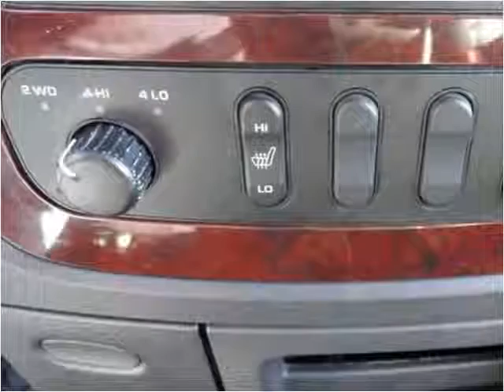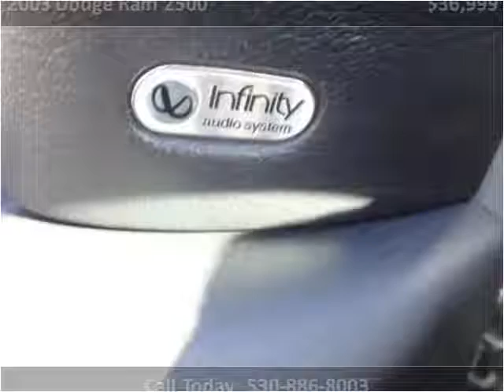2003 Dodge Ram 2500 Used Cars Auburn CA